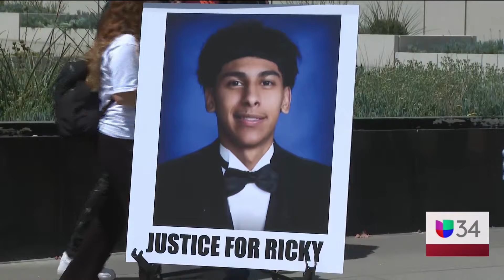Familia de joven hispano Ricky Ramírez demanda al LAPD por su asesinato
Los familiares de Ricky Ramírez, el joven que murió tras recibir un disparo por parte de un oficial desde un vehículo con ventanas polarizadas, demanda al Departamento de Policía de Los Ángeles (LAPD). Este miércoles, la mamá de Ricky y el abogado de la familia se presentaron frente LAPD y relataron detalles del incidente.